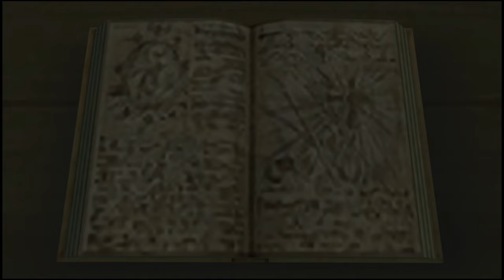[ Part 8 ] How Is He The Boss - Kingdom Hearts 2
Kingdom Hearts 2 1.5 + 2.5 remix campaign gameplay walkthrough lets play playthrough